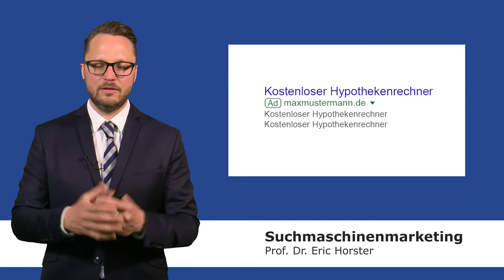Suchmaschinenmarketing - semmooc - Werberichtlinien